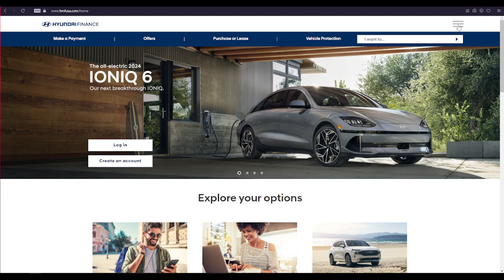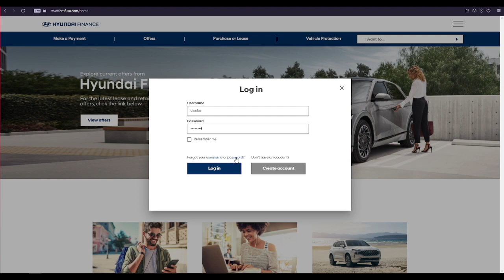Hyundai Motor Finance Login: Login to Your Account ⏬👇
Logging into your Hyundai Motor Finance account involves a few straightforward steps that allow you to manage your auto loan or lease online. Here's a step-by-step guide to access your account:

Open your web browser and go to the Hyundai Motor Finance website. The exact URL can vary based on your country or region, but in the United States, it's typically
Locate the Login Section:

On the homepage, look for the "Log In" button or link. This is usually located at the top right corner of the page.
Enter Your Login Credentials:

Click on the "Log In" button to open the login page.
Enter your Username and Password in the respective fields. If you're a first-time user, you may need to register for online access first by clicking on a “Register” or “Sign Up” link and following the prompts to create your account.
Log In to Your Account:

After entering your credentials, click the “Log In” button to access your account dashboard.
Troubleshooting Login Issues:

If you encounter any issues logging in, such as forgetting your username or password, look for a link that says "Forgot Username" or "Forgot Password" on the login page. Click on the appropriate link and follow the instructions to retrieve or reset your login details.
Navigate Your Account:

Once logged in, you can view your account details, make payments, update personal information, and manage your auto loan or lease.
Log Out:

When you’re finished, ensure you log out of your account, especially if you’re using a public or shared computer, to protect your personal information.